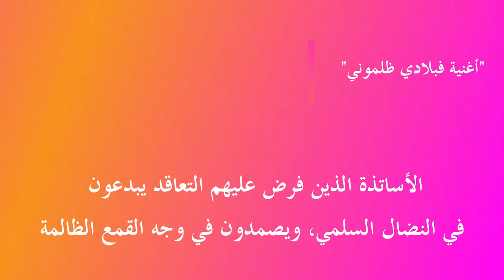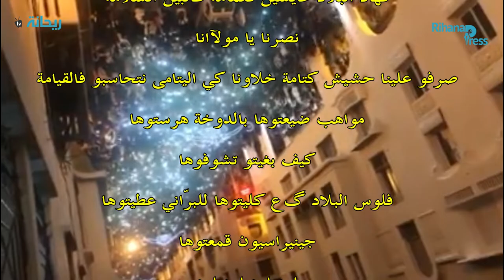الأساتذة الذين فرض عليهم التعاقد يبدعون في النضال السلمي ويصمدون في وجه القمع الظالمة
أغنية "فبلادي ظلموني" الأساتذة الذين فرض عليهم التعاقد يبدعون في النضال السلمي ويصمدون في وجه قوى القمع الظالمة ليلة أمس